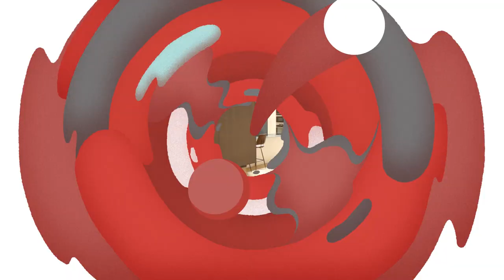Cocina cuadrada con desayunador y mesa en Alcañiz: Cocinas Alcañiz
Cocina cuadrada con desayunador y mesa en Alcañiz: Cocinas Alcañiz desayunador En el video de hoy presentamos una nueva cocina finalizada, en este caso en la ciudad de Alcañiz. En una cocina grande es habitual instalar una mesa para comer, pero si hay espacio suficiente es muy interesante instalar los que en Sudamérica se viene a llamar desayunador, una zona especifica para guardar y utilizar todo lo referido al desayuno como cafeteras, tostadoras, exprimidores, etc.

En esta cocina cuadrada en Alcañiz, se dispone de un desayunador compuesto por un gran armario apoyado sobre una encimera. En la base del armario se guarda el pequeño electrodoméstico, mientras que en las baldas superiores se guardan los alimentos destinados al desayuno. De esta manera a la hora de desayunar puedes sacar los electrodomésticos y utilizarlos apoyados en la encimera. Una vez todo listo, simplemente vas a la mesa a desayunar. Una vez finalizado, la encimera laminada permite limpiarlo fácilmente y el armario vuelve a esconder todos los pequeños aparatos.

¿Te ha gustado esta cocina cuadrada en Alcañiz? Si te ha gustado acuérdate de darle al like y se te gustan las cocinas con desayunador, suscríbete al canal para seguir disfrutando de cocinas como esta y otras que te pueden dar muchas ideas.